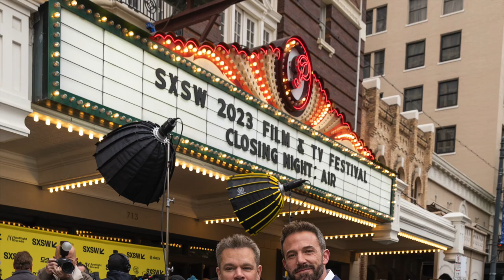AIR closing night screening at SXSW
Photos from the SXSW closing night special screening of AIR on Saturday, March 18, 2023 at the Paramount Theatre

Director/Star Ben Affleck, stars Matt Damon, Viola Davis, Jason Bateman, Chris Messina, Chris Tucker, Julius Tennon, writer Alex Convery, producers Jeff Robinov, Jason Michael Berman, and executive producers Jordan Moldo and Jon Weinbach were in attendance.

In theaters on April 5, AIR reveals the game-changing partnership between a then-rookie Michael Jordan and Nike’s fledgling basketball division which revolutionized the world of sports and contemporary culture with the Air Jordan brand. Matt Damon plays maverick Nike executive Sonny Vaccaro and Affleck plays Nike co-founder Phil Knight with Viola Davis as Deloris Jordan, Julius Tennon as James Jordan, Chris Tucker as Howard White, Jason Bateman as Rob Strasser, Chris Messina as David Falk, Marlon Wayans as George Raveling, and Matthew Maher as Peter Moore.